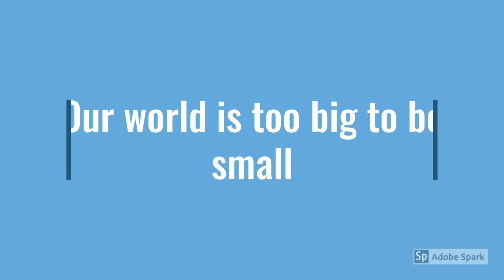How to meditate and relax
Introduction for meditation and relaxation